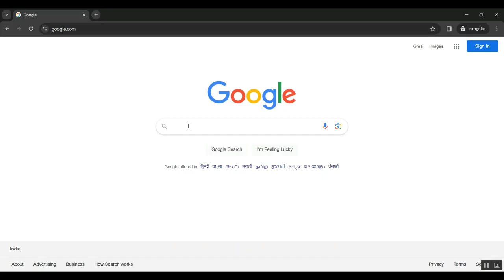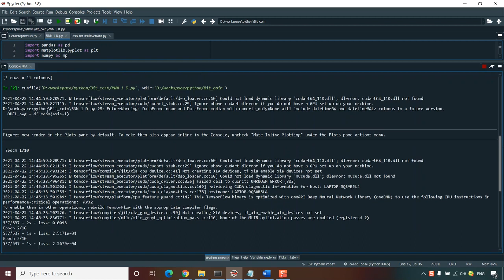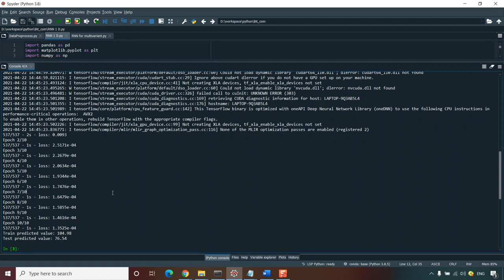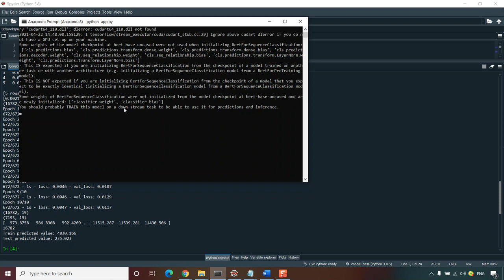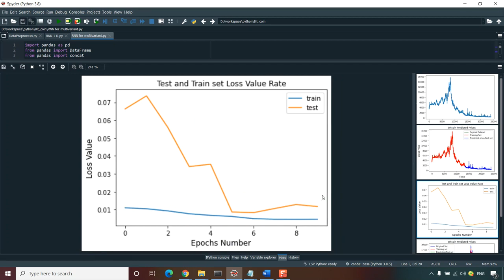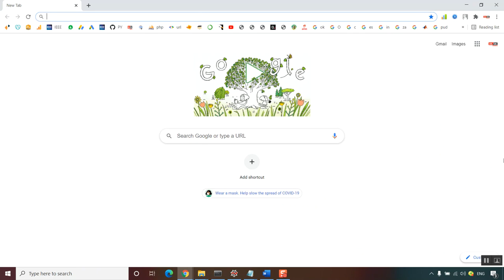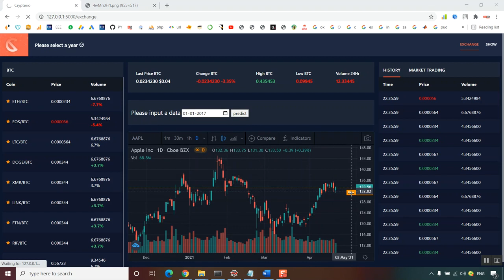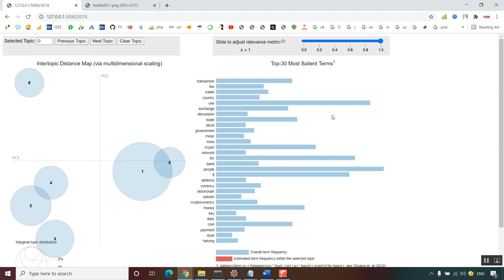PolyShard Coded Sharding Achieves Linearly Scaling Efficiency and Security Simultaneously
IEEE PROJECTS 2024 TITLE LIST

* Complete Source Code
* Complete Documentation
* Complete Presentation Slides
* Flow Diagram
* Database File or Dataset
* Screenshots
* Execution Procedure
* Video Tutorials
* Supporting Softwares

Support Specialization
* 24/7 Support
* Ticketing System
* Voice Conference
* Video On Demand
* Remote Connectivity
* Document Customization